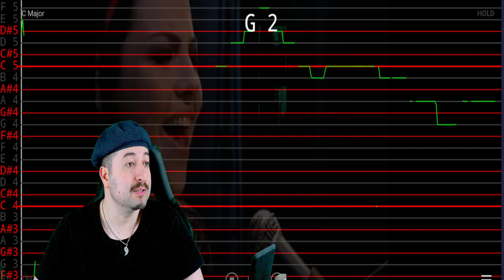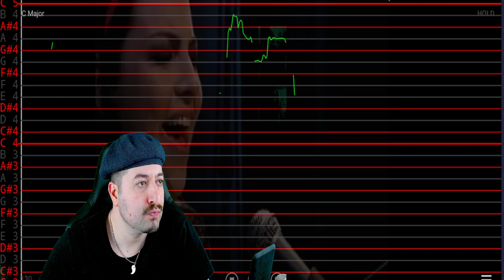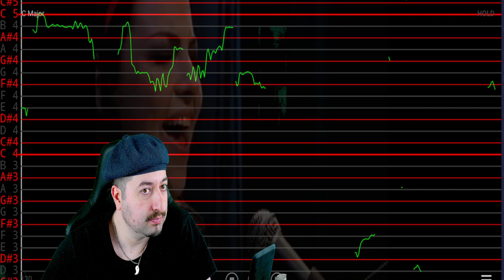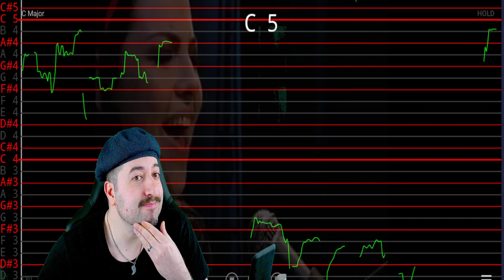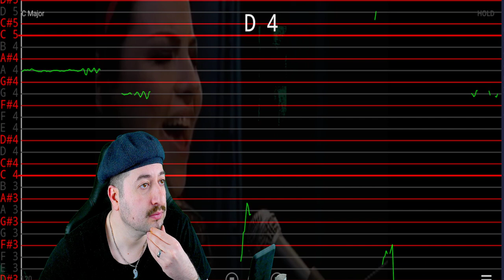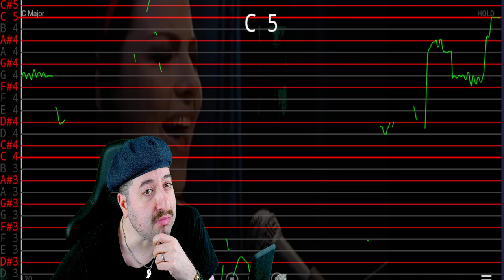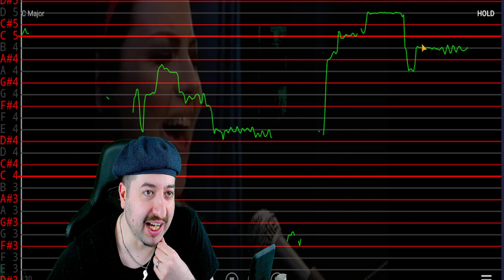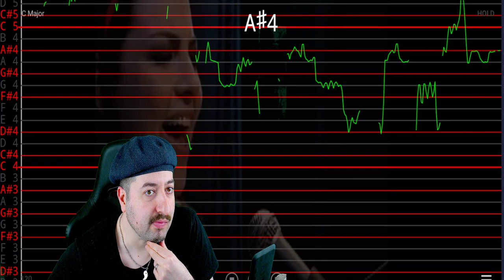AUTO TUNED? Evanescence - Call Me When You're Sober